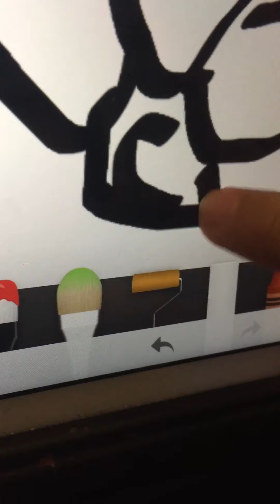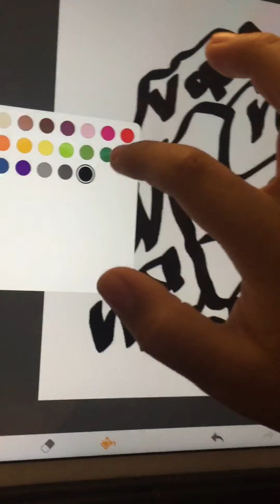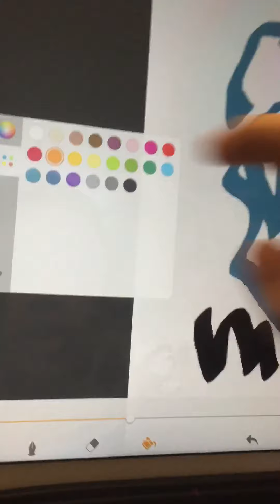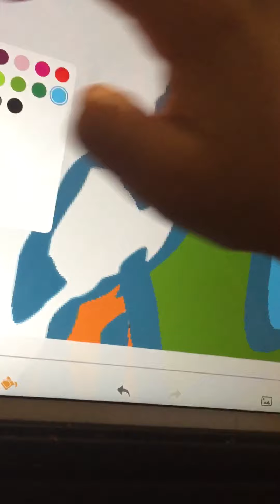Who sub will win?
Idaho and Wisconsin win